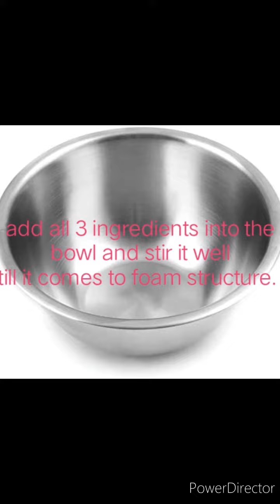Dalgona Coffee..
volg Without using electric whisk or beater by using wood churner..